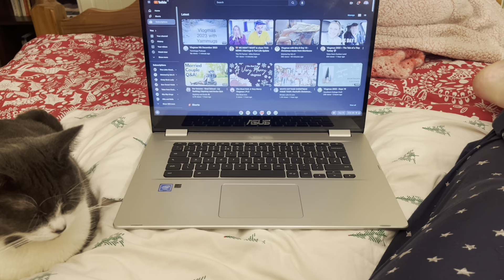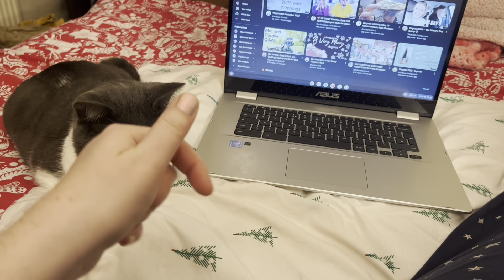Greenlambkin’s Vlogmas Day 10!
A daily account of all my crafty Christmas activities!

Greenlambkin’s Christmas Blues - Wendy Kirkland
Snow Ride - Wendy Kirkland